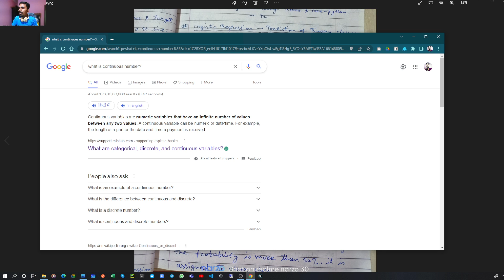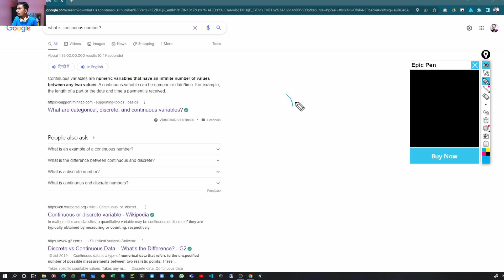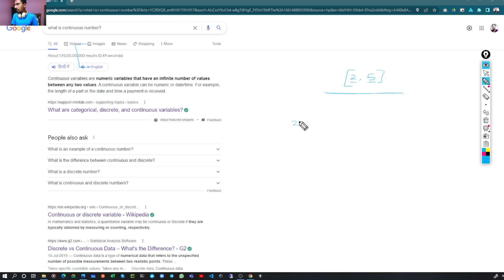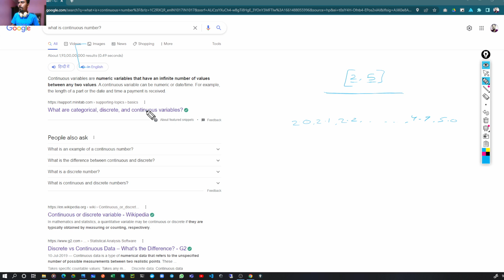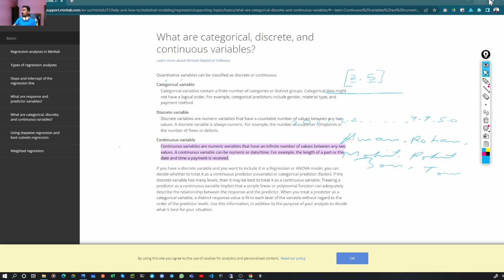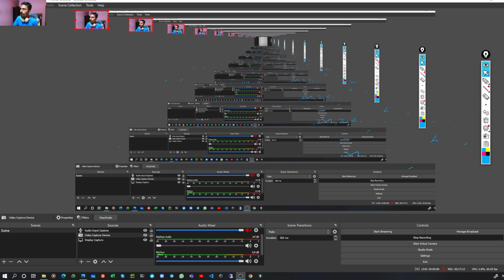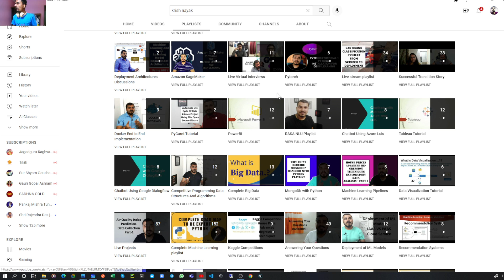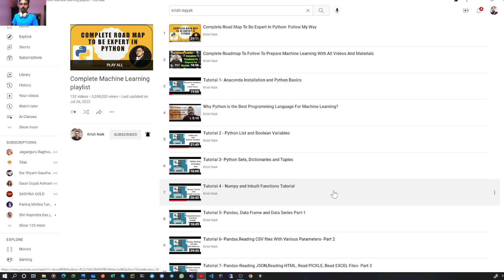Logistic regression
Logistic regression in very detail ..